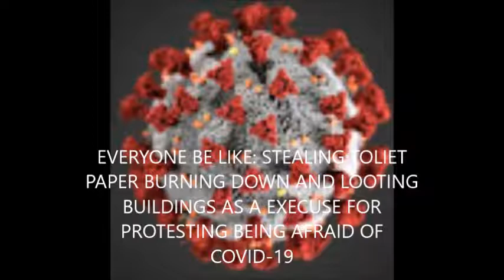The Several Stereotypes of the COVID-19 Pandemic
this only took a couple of minutes